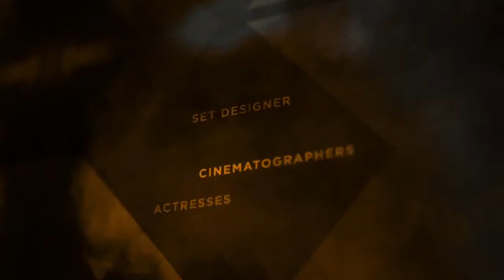Usama Mukwaya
Usama 'Osam' Mukwaya is a multi-award winning Ugandan filmmaker and entrepreneur. He’s notable for his films Bala Bala Sese (2015) which was nominated at African Movie Academy Awards, Rehema (2017) a short film that premiered at Durban International Film Festival and his latest award-winning directory debut – Love Faces. He has worked as a General Secretary and Treasurer Screenwriter’s guild of Uganda Film Network and is credited to be the programmer of Pearl International Film Festival. The first of its kind indigenous film festival aims to draw attention to raise the profile of local films with the aim of contributing towards the development of Cinema of Uganda and Africa at large. Usama is also the founder O Studios Entertainment, a multimedia production company that has produced numerous successful local and international films with the recent being Love Faces. The Maisha film Lab Alumnus and previous Young achievers award winner in the film television category was recently appointed as the director content Acquisition for Stream Afrique, a video streaming platform specializing in African content.